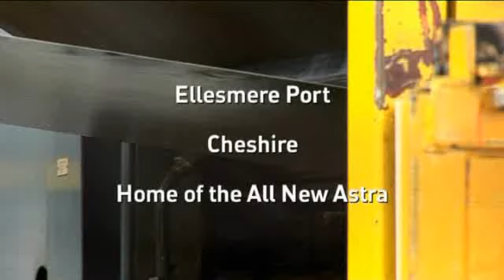Vauxhall Ellesmere-Port by GM Europe web TV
a Look at the Vauxhall Ellesmere-Port.